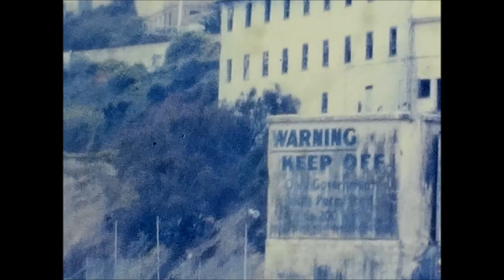#9 1975 Novotny (From Super 8 video) HD